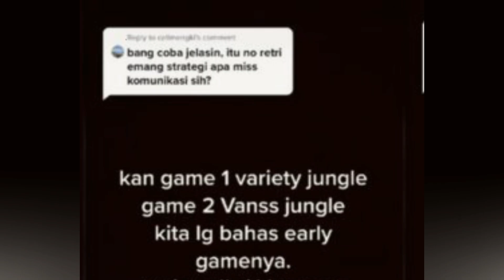Meta Baru Tanpa Retri? Ini Penjelasan GODIVA Aura Fire Saat Melawan Evos Legends di Match 2 MPL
Meta Baru Tanpa Retri? Ini Penjelasan GODIVA Aura Fire Saat Melawan Evos Legends di Match 2 MPL Season 7

•VIDEO CREDIT

Tags Channel : moba podcast, post the day, dhefoz gaming,  @MPL Indonesia, vy gaming

Tags Video : jadwal mpl, jadwal mpl season 7, jadwal mpl terbaru, jadwal mpls7, jadwal mpl hari ini, jadwal mpl season 7 minggu 6, jadwal mpl minggu 6, jadwal mpl indonesia, klasemen mpl, klasemen mpl season 7, evos, rrq, onic, alter ego, aura, bigetron, geek fam, genflix, moba podcast, post the day, dhefoz gaming, mpl indonesia, mpl quickie, mpl quickly, mpl season 7, hasil mpl, jadwal mpl minggu ini, jadwal mpl season 7 terbaru, jadwal mpl besok, jadwal mpls7 terbaru, moba podcast, post the day, dhefoz gaming, MPL Indonesia, vy gaming, jess no limit, oura gaming, donkey, MPL Season 7, hero ml, voice over ml, pengisi suara hero ml, pengisi suara mobile legends, pengisi suara, squidward, spongebob, update patch ml, berita ml, pengisi suara ml,voice over hero ml,pengisi suara ml bahasa indonesia,pengisi suara hero ml bahasa indonesia,voice over ml bahasa indonesia,voice hero ml bahasa indonesia,moba games,mobile legends